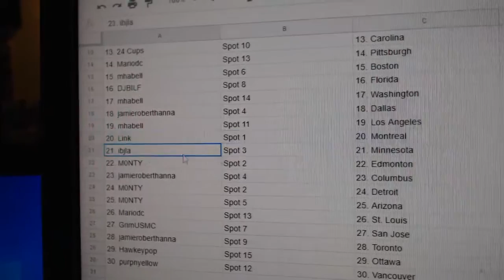Team Randoms - C&C GB #12,144